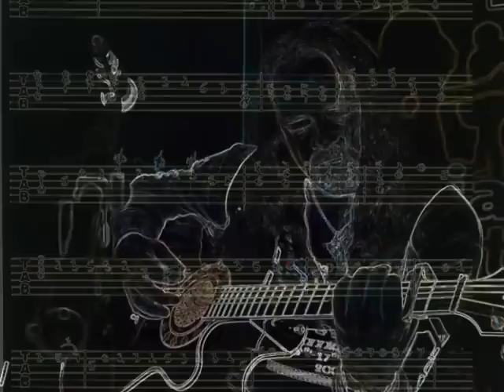A musical Pastique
This i recorded on the Musical Pastique Album 2007 on my Gibson Chet classical,A chilled out relaxing piece to sit down and just simply wind down.